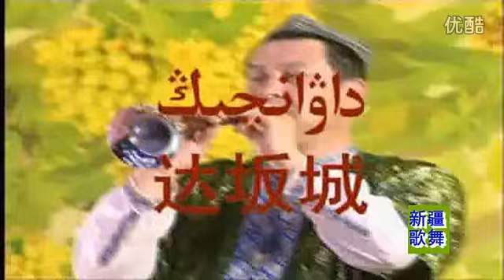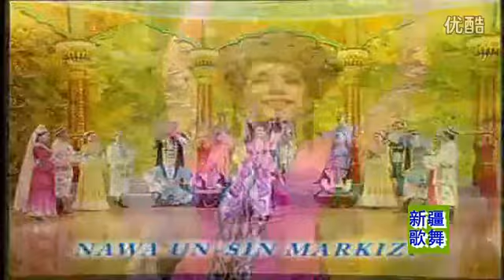Chinese XinJiang Hot Dance Gala Platinum Collection【4】新疆舞盛会精选集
Xinjiang dance is characterized by its lively and vivid movements, the pace of light and smart, the use of various parts of the body more detailed, especially the wrist and dancing changes are extremely rich. Xinjiang's dance style has a strong Western style.

Multiple in sum of Fifty-six ethnic groups populate  the People's Republic of China, the Han Chinese are the largest ethnic group, where (as of 2010) some 91.51%[1] of the population was classified as Han Chinese (~1.2 billion). Besides the Han majority, 55 other ethnic groups are recognised in China by the PRC government, numbering approximately 105 million people, mostly concentrated in the northwest, north, northeast, south, and southwest but with some in central interior areas.

The major minority ethnic groups in China are Zhuang (16.9 million), Uyghur (11.5 million), Hui (10.5 million), Manchu (10.3 million), Miao (9.4 million), Yi (8.7 million), Tujia (8.3 million), Tibetan (6.2 million), Mongol (5.9 million), Dong (2.8 million), Buyei (2.8 million), Yao (2.7 million), Bai (1.9 million), Korean (1.8 million), Hani (1.6 million), Li (1.4 million), Kazakh (1.4 million), and Dai (1.2 million).